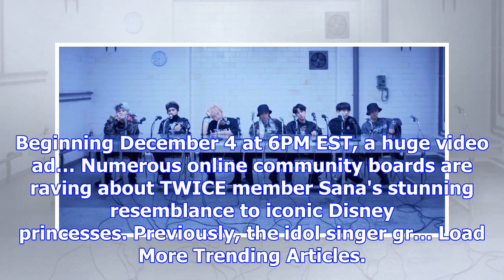Mbc confirms exo, bts, and wanna one for '2017 mbc gayo daejaejeon' | allkpop.com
TRENDING Hong Suk Chun had sharp, honest advice for Kangin. During 'Heard It Through the Grapevine',...